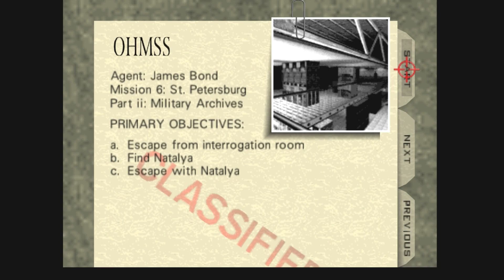Interrogate This! 007 Golden Eye Military Archives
How's it going everyone it's myself Jiggly Ruff and I'm back with another video and this is more 007 Golden Eye on this one and we gonna play through Military Archives on this one but I'm playing through agent which is basic throughout this one.

GoldenEye 007 is a 1997 first-person shooter video game developed by Rare and published by Nintendo for the Nintendo 64. Based on the 1995 James Bond film GoldenEye, the player controls the secret agent James Bond to prevent a criminal syndicate from using a satellite weapon. They navigate a series of levels to complete objectives, such as recovering or destroying objects, while shooting enemies. In a multiplayer mode, up to four players compete in several deathmatch scenarios via split-screen.